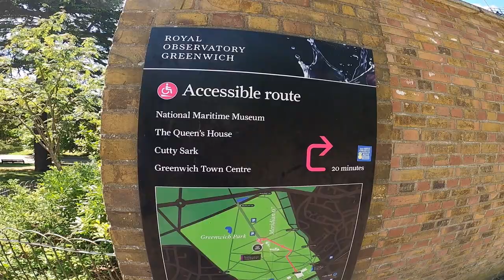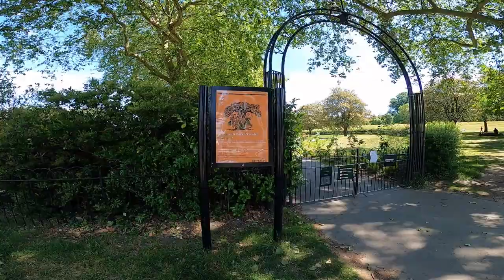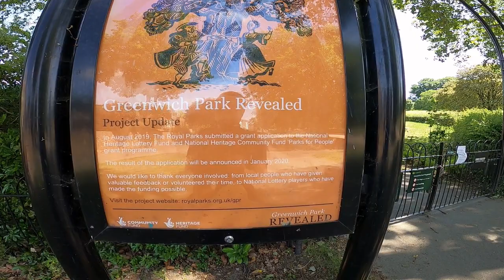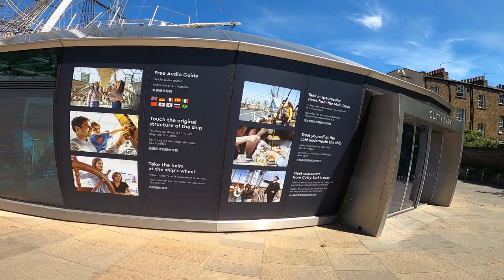greenwich london is it open worth a visit now lock down lifting 2020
second trip since   Boris speech ,walked all around Greenwich through park ,see how  busy it's is !  from  lewisham .up through , blackheath  wha'ts  open now ,good extensive ,walk around the area ,all tourist spots as well as shops   observatory  naval college ,  Cuttysark  , pub seving beer by park entrance ,pavillion cafe in park ,subways Mc donalds ,,star bucks ,Greenwich docklands light a  railway  also Lewisham centre is it open markets loads more is worth a visit  !